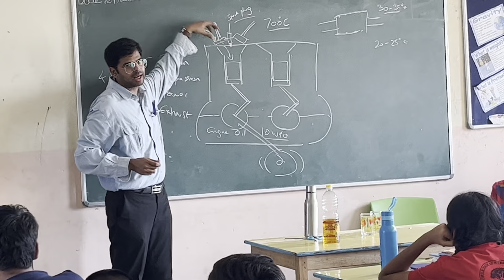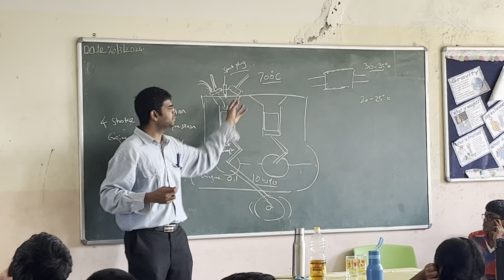A fun day at a School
Something to remember for life